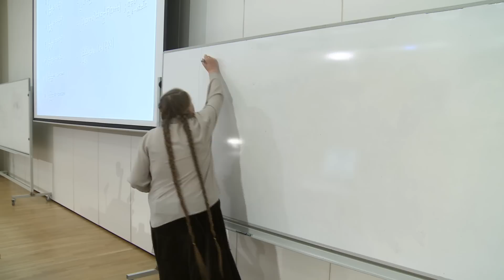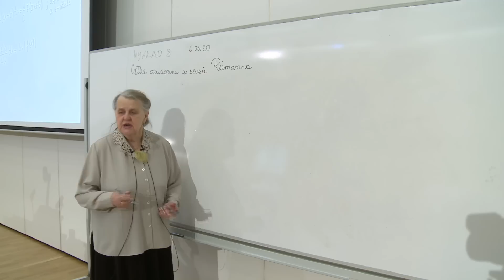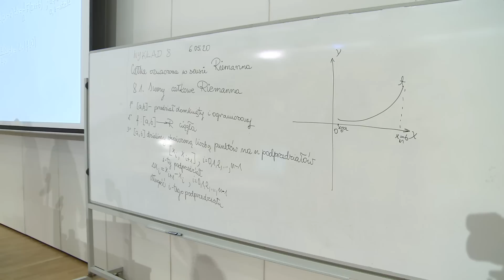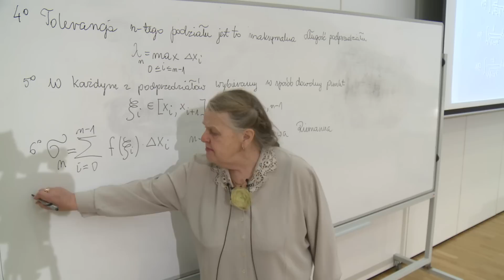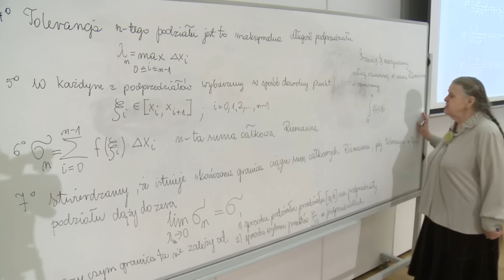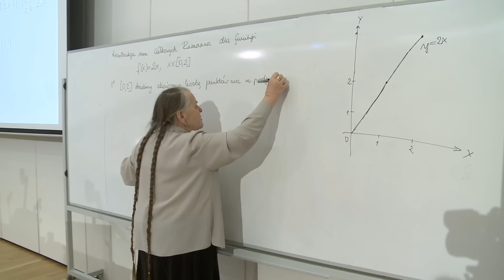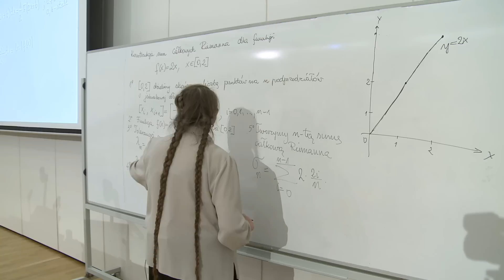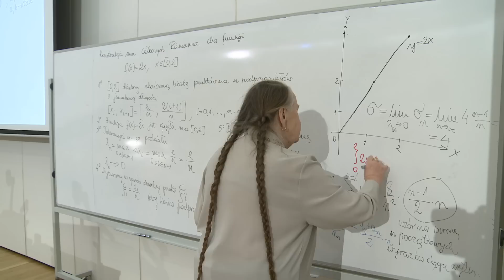całka oznaczona w sensie Riemanna, dr Helena Kazieko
Wykład numer 8 dedykowany studentom Wydziału Technologii Drewna